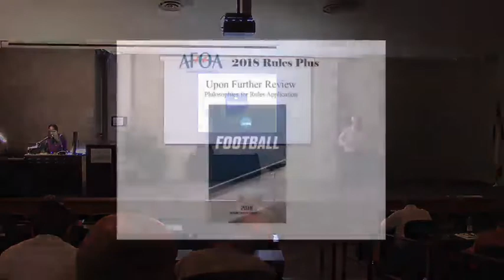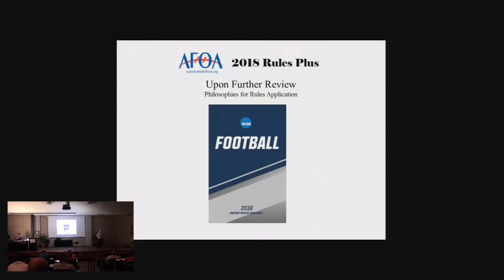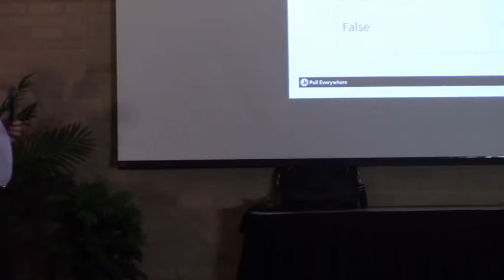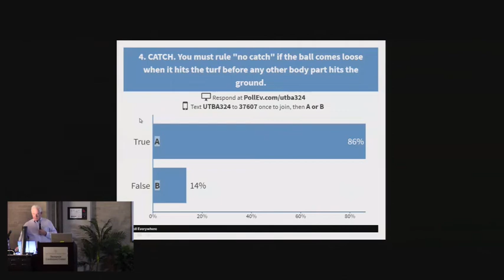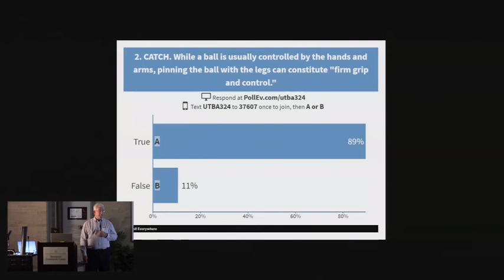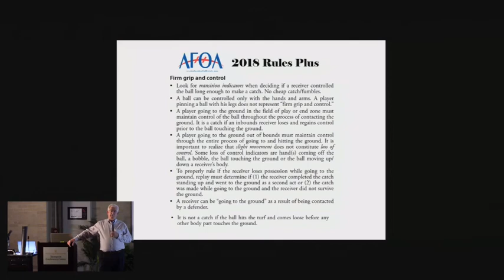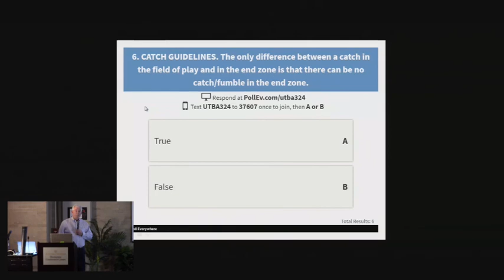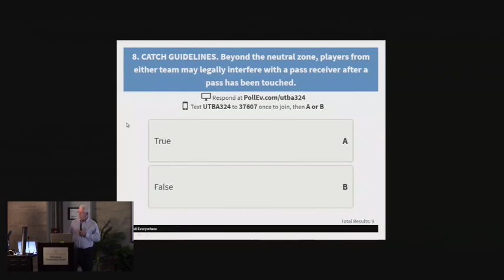09_10_18 AFOA MEETING #4